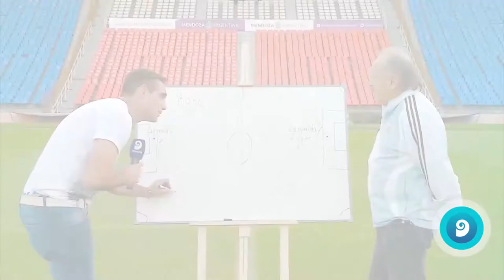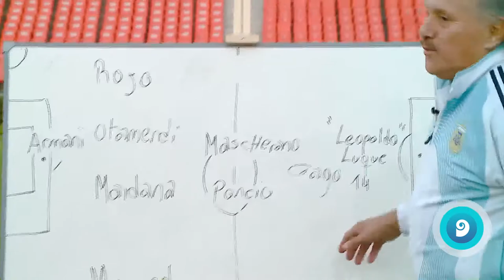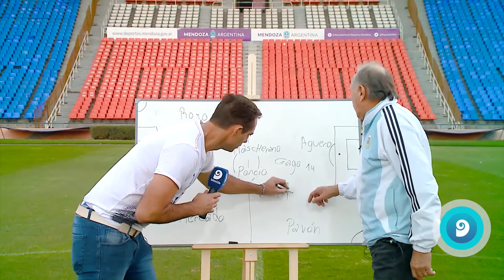Los 11 de Leopoldo Jacinto Luque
El exgoleador de River y campeón Mundial 1978 dio su equipo para Sampaoli.